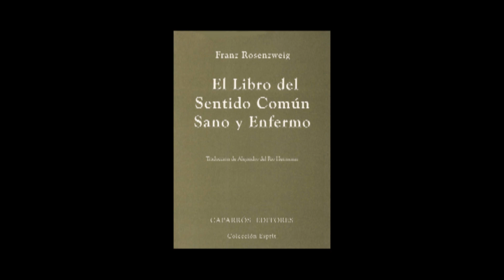Franz Rosenzweig. El libro del sentido común sano y enfermo (7/10)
CAPÍTULO SÉPTIMO: La Cura. segunda semana.
Trad. Alejandro del Río Herrmann
(1994) Madrid: Caparrós Editores. Colección Esprit
Voz: Clío